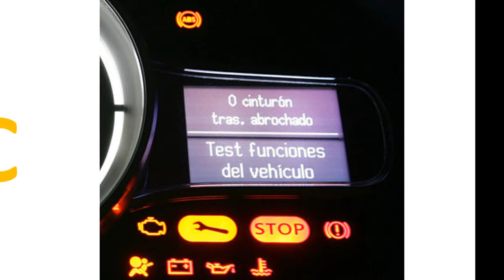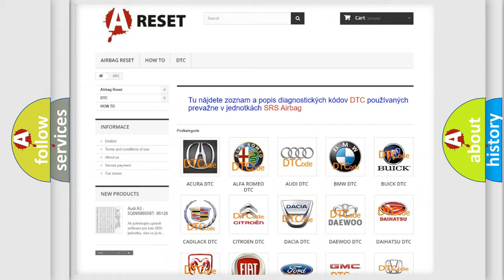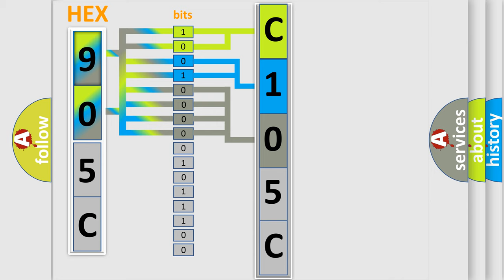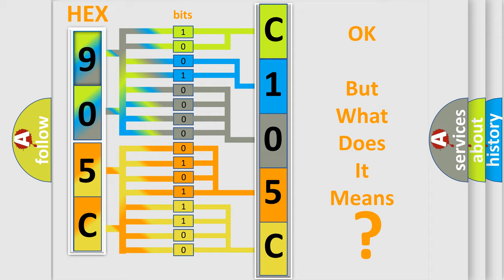DTC Fiat C105C-64 Short Explanation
Contents:
0:21 Basic DTC analysis according to OBD2 protocol standard.
1:48 Insight into programming
2:58 A diagnostically understandable description of the Diagnostic Trouble Code
3:05 Basic error definition

Make
FIAT
Code
C105C-64
Definition
Turn Light Rear Right - Signal Plausibility Failure
Description
When the Trailer Tow Module TTM detects the Controller Area Network CAN B message from the Body control Module BCM does not match the hardwire right turn signal from BCM
Failure Type